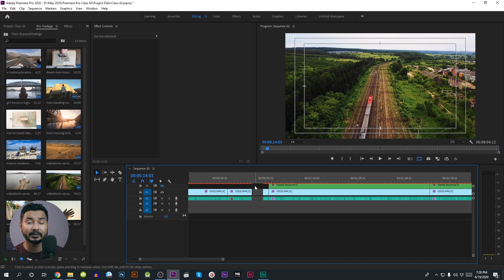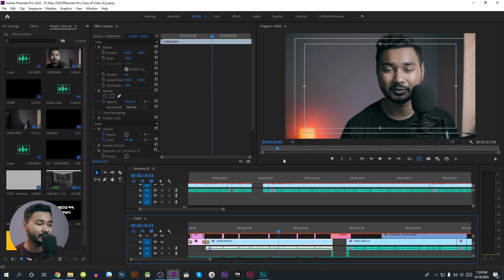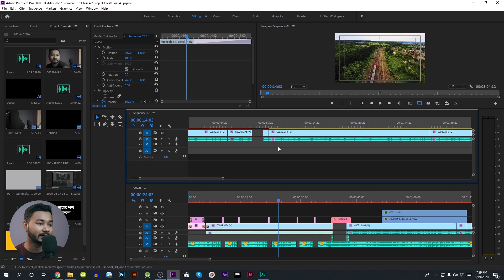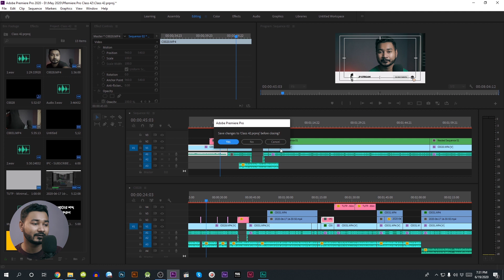[Bangla] How to copy elements from one project to another in Premiere Pro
If you are doing repetitive video editing every day then you must need to copy some of the project elements from one premiere pro project to another. During today's Premiere Pro 2020 tutorial I shall show you how to copy project elements from one project to another project in Premiere Pro 2020.